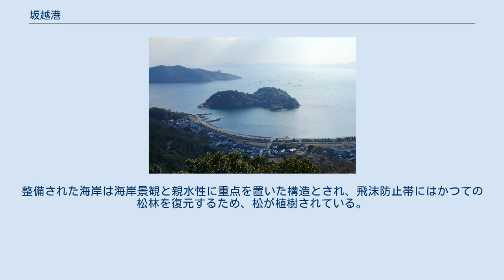坂越港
坂越港（さこしこう）は、兵庫県赤穂市にある地方港湾。
港湾管理者は兵庫県。
 坂越浦と生島 兵庫県西部に位置する港湾で、瀬戸内海に面した坂越湾にある。
前面を天然記念物に指定されている生島に守られた自然の良港で、江戸時代には赤穂塩を荷役した廻船が潮待ち・風待ちに使用したほか、千種川上流の幕府領の年貢の積み出し港としても利用された。
 かつては久三商店が船舶解体を行っており、東海汽船の椿丸などが当港で解体された。
 2015年度の発着数は47隻（2,523総トン）である。
 1880年代に大阪 - 坂越航路が大阪商船、姫路汽船などにより開設された。
その後、陸上交通の整備により旅客は減少、1912年に航路の営業権が姫路汽船から、江戸時代から酒造業や廻船業を営んでいた坂越の旧家である奥藤家が設立した奥藤汽船へ譲渡された。
奥藤汽船は日生港へ航路を延長、相生港などへの寄港を開始したが、1918年に営業を停止、航路廃止となった。
 昭和40年代前半に台風による高潮で大きな被害を受けたため、防潮堤が建設された。
その後、老朽化が進み機能も不十分であること、高さが道路面から2メートル以上あり、海と集落を分断していることから、防潮堤の更新が決定された。
1993年4月より坂越港ふるさと海岸整備事業（高潮対策事業）として工事に着手した。
着手後は連絡協議会が設置され、地元住民も参加する形で事業が進められた。
2004年度までに全長860メートルの緩傾斜護岸と飛沫防止帯が整備され、2005年度に旧防潮堤は撤去された。
整備された海岸は海岸景観と親水性に重点を置いた構造とされ、飛沫防止帯にはかつての松林を復元するため、松が植樹されている。